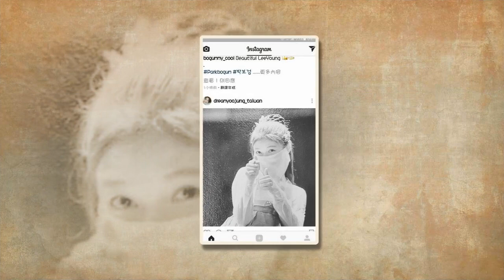190125 kimyoujung yu update ig Love Taiwan station is broadcast every Tuesday, 10 am!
190125 kimyoujung yu update ig Love Taiwan station is broadcast every Tuesday, 10 am!